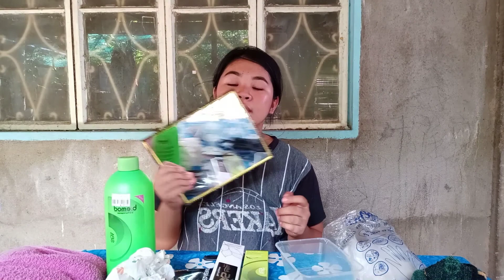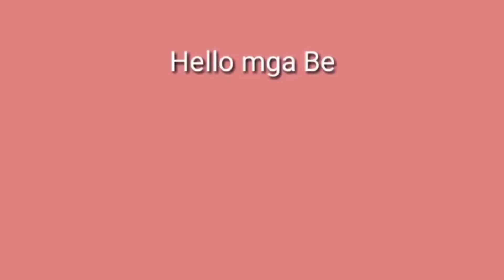DIY HAIR COLOR/ BLACK TO THIS/FIRST TIME KO MAG PAKULAY/ MY BOYFRIEND DOES MY HAIR COLOR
HELLO MGA BESTIES FOR THIS VLOG I WANTED TO SHARE TO YOU ALL GUYS MY FIRST EVER COLORING MY HAIR.

SENSIYA NAPO NOW LANG AKO NAKAPAG UPLOAD NG VIDEO DAHIL SA HINA NG INTERNET AT NGAYON LANG NAKAPAG PAKABIT NG WIFI.

I MISSYOU AND ILOVE YOU ALL😘😘😘